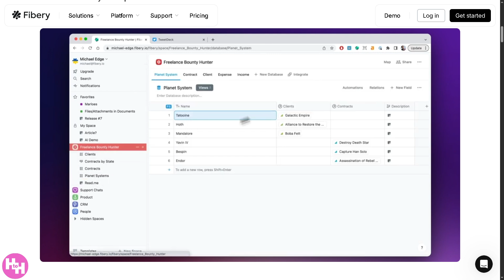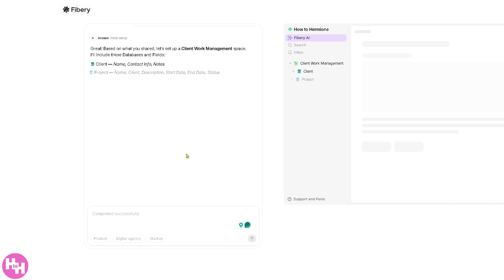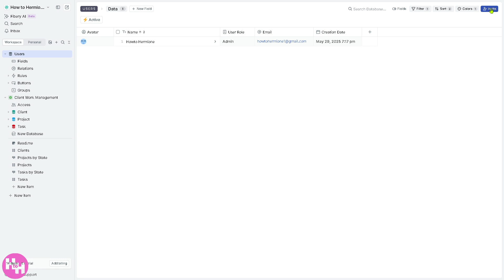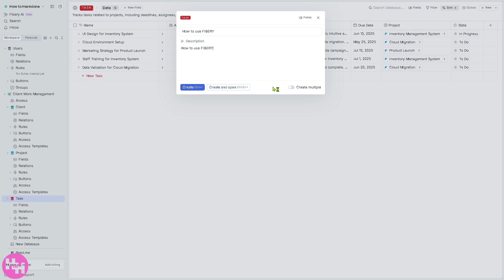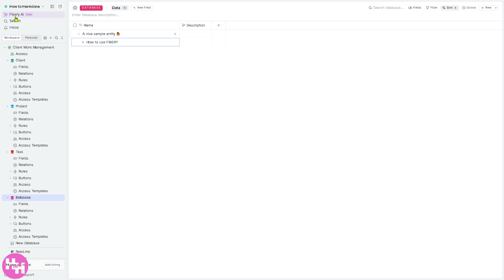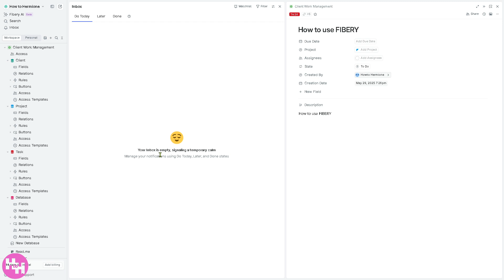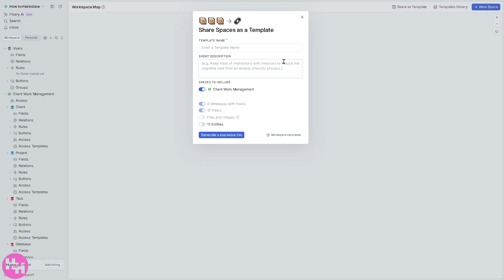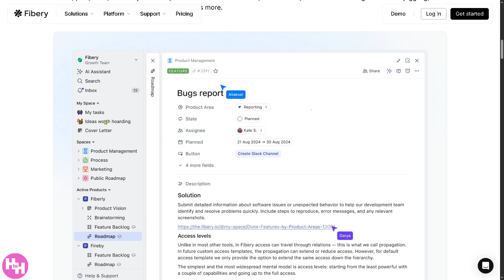Fibery Tutorial for Newbies | Fibery.io Work Management Software & CRM Demo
In this beginner tutorial and training video, we show you how to install and use Fibery CRM software.  We show you how to create an account and get started, how to use all of the core features in this demo, and give quick review of the software.